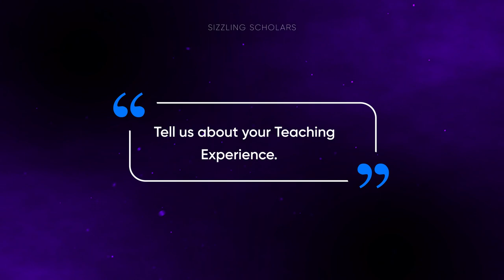We'd like to know about your teaching📚🤔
Prof. Kazuo Yamamoto | Interim President Designate Technology (AIT) Bangkok, Thailand | Administrative positions in higher education (Japan and abroad) | Ph.D. in Engineering from the University of Tokyo | Transportation and logistics engineering, (traffic engineering, transportation planning, and supply chain management). During his time as Interim President Designate at AIT, Professor Yamamoto will work towards furthering the mission and goals of the institute, and ensuring that the quality of education and research offered by AIT remains at the highest level.

Seasoned Scholars:
Encore Insoltech Pvt. Ltd., and International Society of Sustainability and Contaminants (ISSAC) invite you to participate in the conversation with seasoned scholars to get the highlights of their journey and catch the essence of it along with their message for budding scientists and students. The focus of this PODCAST interview is to catch up with the journey and vision of eminent scholars around the world.

We wish to capture Seasoned Scholar’s life journey as a student, PhD Scholar, postdoc, faculty and the administrator including the editor. We wish to talk about when and how they decided to do PhD; how their research topic was decided; how was their experiences during post-doc and sabbatical leave?

We are going to bring to you their first-hand experiences and genuine advises that can shape and transform you to enable you to tackle your current challenges in the Research, Academics, Teaching & Training (ReAcTT). Time is not a constraint and how they became what they become… they who is termed here The SEASONED SCHOLARS.

Let the story be unfolded by the person himself who took that journey.

About the Scholar:
Prof. Kazuo Yamamoto
Interim President Designate Technology (AIT) Bangkok, Thailand

About the Host:
Prof. MANISH KUMAR [Ph.D, FRSC, F-JSPS, F-WARI]